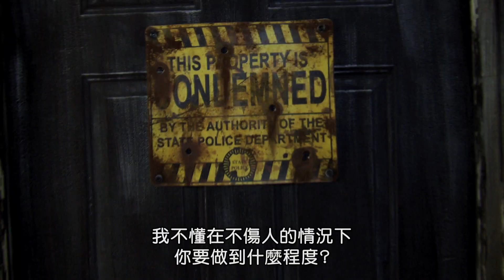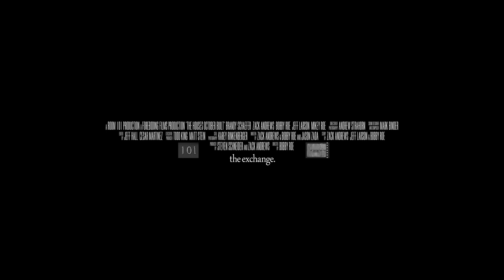鬼面懼 The Houses October Built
你確定在鬼屋裡看到的都是人嗎.

在美國每年萬聖節期間，有兩千五百個鬧鬼景點或鬼屋開放，許多關於鬼屋的謠言流傳著，雇用真正殺人犯的鬼屋，或是發生永遠無法讓人理解的靈異事件…一群年輕好友帶著尋鬼地圖，開始他們的鬼屋挑戰公路之旅，他們要找到全世界鬧鬼最兇的鬼屋，當他們探訪許多鬼屋後，不知覺已經惹禍上身，誰也無法確定他們究竟惹到什麼…